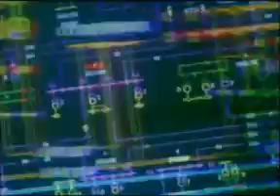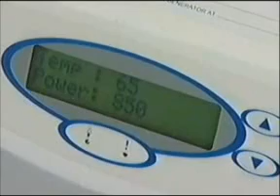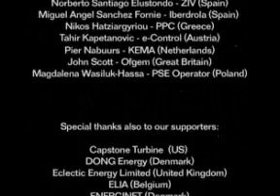SmartGrids: European Technology Platform for the Electricity Networks of the Future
A smart grid for intelligent energy use: The smart grid involves the use of communications and computing technology to produce, store, transmit and distribute energy more efficiently. The smart grid  will reduce our carbon footprint through energy efficiency and the integration of renewable sources of energy.
This video describes the European SmartGrid Technology Platform and Vision and Strategy for Europe's Electricity Networks of the Future.
The SmartGrids Technology Platform is supported by the European Commission.

produced by production2go, 2007, for European Technology Platform SmartGrids